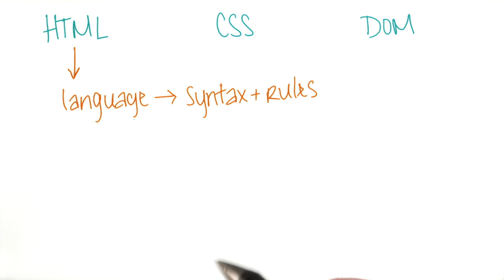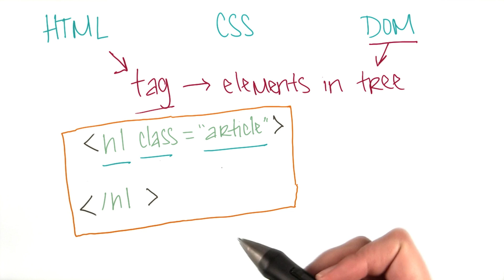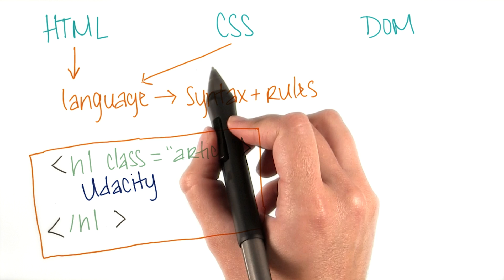HTML-CSS-DOM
This video is part of a full course, Intro to HTML and CSS offered on Udacity.com. To view the full course